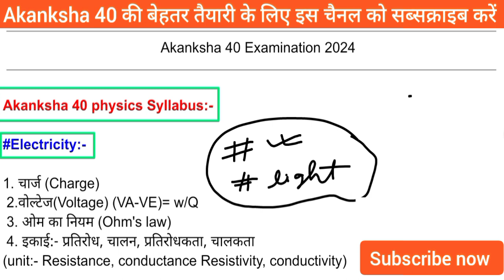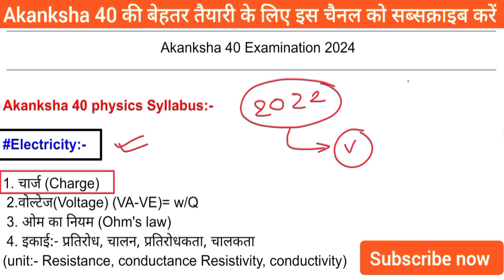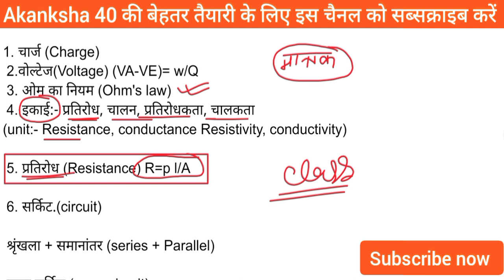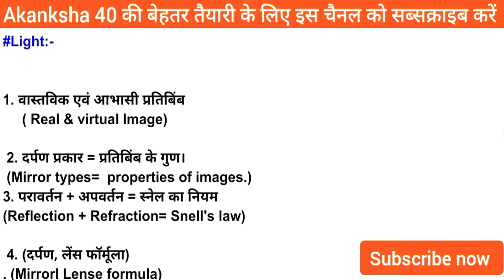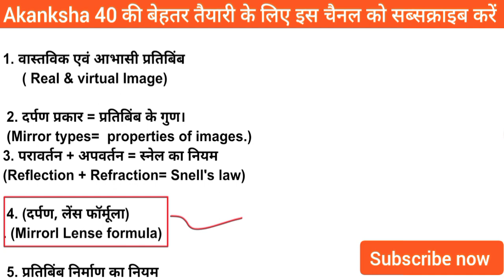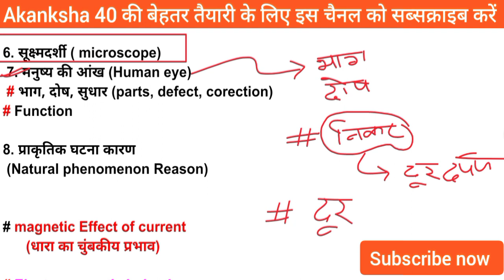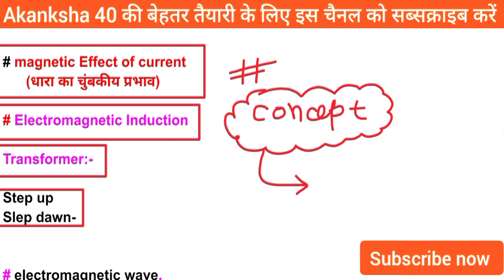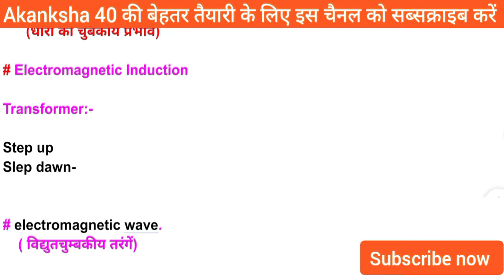Akanksha 40 Class10th Examination 2024 || Physics syllabus with important topics|| बस इतना पढ़ लो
Akanksha 40 Examination 2024
Model paper Akanksha 40
Akash Academy point YouTube channel
Mr. Akash The Education YouTube channel
most important
3 March question paper
3 March mental Ability test paper
most selected question mat
mat syllabus
important questions
Akansha 40 Syllabus
Akansha 40 Important Questions,
 Akansha 40 Physics Syllabus,
Akansha 40 maths Syllabus 2024
आकांक्षा 40 Math SYLLABUS 2023-24 Aakanksha 40 Exam Mathematics Syllabus Based on Model Paper 2024 akanksha 40 jharkhand question paper akanksha 40 question paper solutions 2024
akanksha 40 exam,
akanksha 40 question paper 2020, akanksha 40 model paper 2022, akanksha 40 2022 ;
math syllabus,
akanksha 40 model paper solutions 2022,
akanksha 40 answer key 2023 akanksha 40 question paper 2024 aakanksha 40 solution 2022,
aakanksha 40 math syllabus 2024 math syllabus aakanksha 40
syllabus of Akanksha 40 Exam